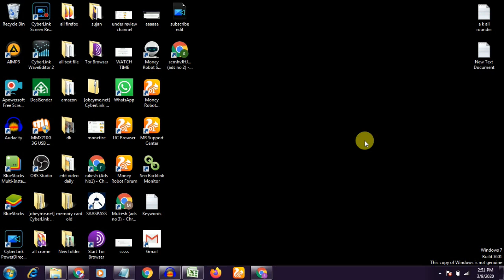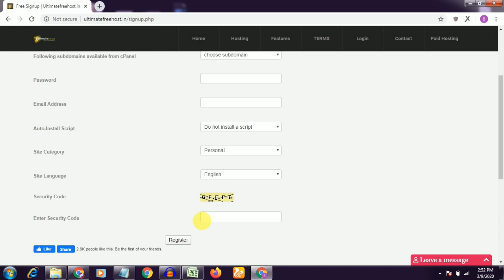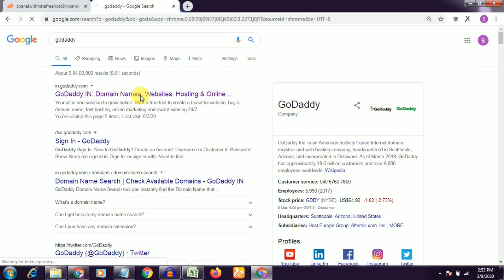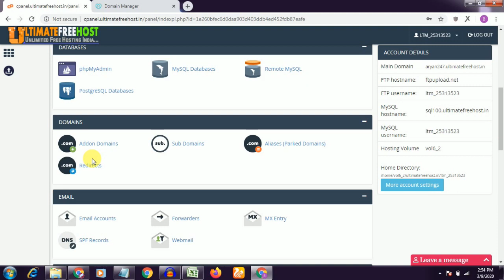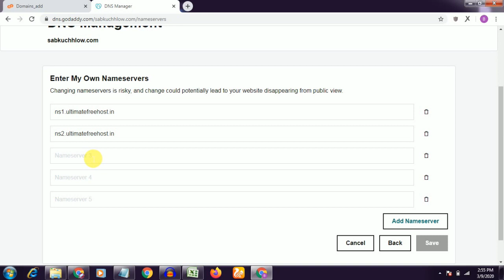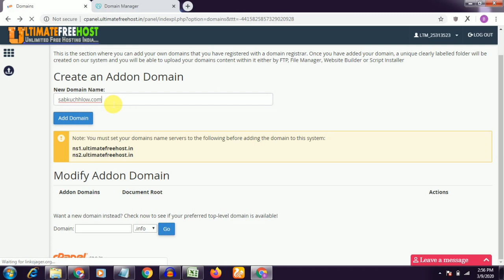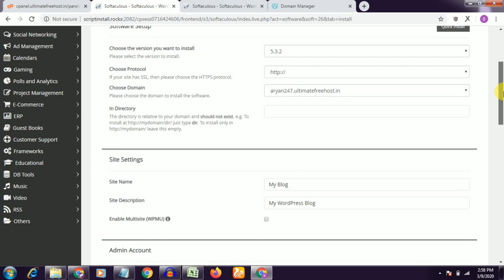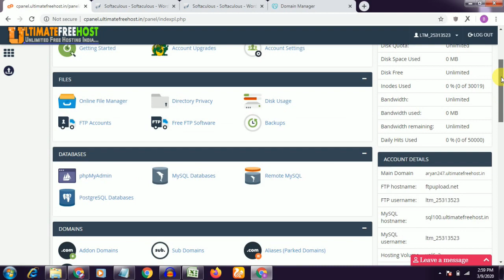Buy free hosting || How to buy free hosting || buy lifetime free hosting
Hi
Cover Topic-
1) Buy free hosting
2) How to buy free hosting
3) buy lifetime free hosting
4) buy free hosting lifetime
5) instant buy lifetime free hosting
6) lifetime hosting free buy
7) how to get free web hosting
8) free hosting kaise buy kre
9) free hosting website
10) buy free hosting instant
11) free hosting kaise kharide
12) 000webhosting domain free
13) hostinger domain free buy
14) instant buy free web hosting
15) unlimited free web hosting
16) best free buy web hosting